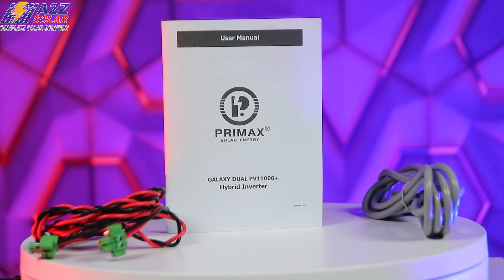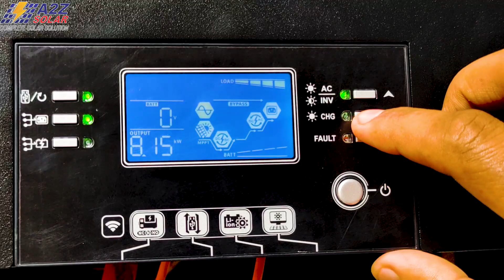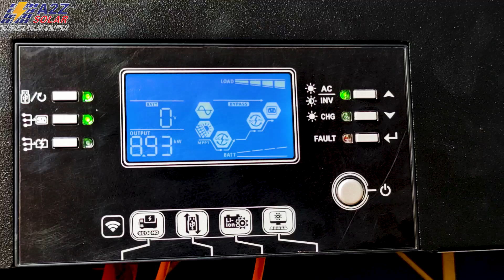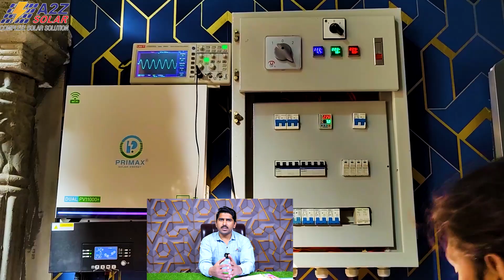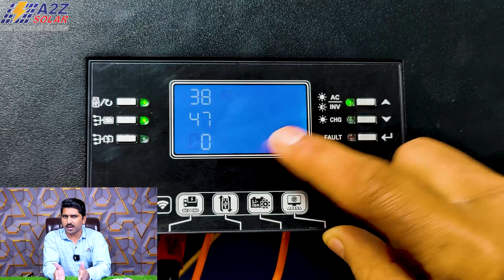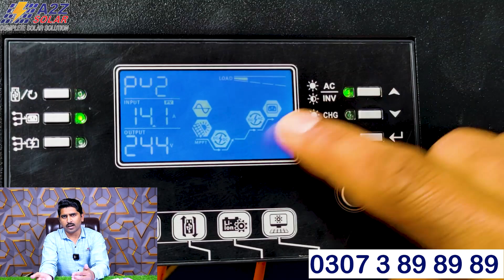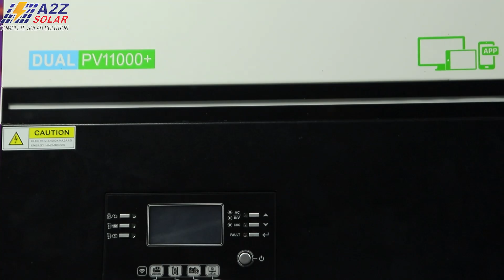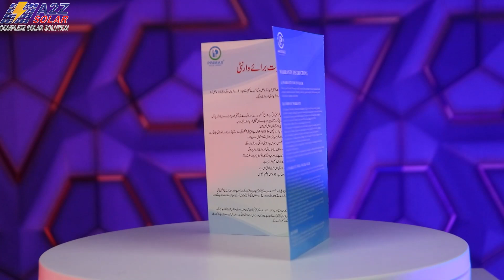8kW HYBRID SOLAR INVERTER |GALAXY DUAL PV11000+ Primax Solar Inverter| Primax OnGrid Solar inverter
انورٹر خریدنے کے لئے رابطہ کریں

Solar project installation - Sponsors your Products - Training/Awareness Session - Start Solar Business
Mudassar Rahman A2Z Solar Sargodha road near chungi #22 Jhang City Jhang  Punjab Pakistan

Product Details/Description
Dual outputs, for smart load management
Maximum PV input current 27A
Wide PV input voltage range 90VDC ~ 450VDC
Status indication with RGB lights
Built-in Wi-Fi for mobile monitoring (Android/iOS App is available)
Supports USB On-the-Go function
Reserved communication port for BMS (RS485, CAN-BUS or RS232)
Maximum charging current 120A
Battery independent design
Feed-in to the grid with storage backup
Compatible to Utility Mains or generator input
Built-in anti-dust kit
Parallel operation with 6 units
Maximum AC Output 8000W

Description Reviews (0)
RATED POWER
PHASE

8000VA/8000W
1- Phase In / 1- Phase Out

INPUT
Voltage 230VAC
Selectable Voltage Range 170¬280VAC (For Personal Computers) ; 90¬280VAC (For Home Appliances)
Frequency Range 50Hz/60Hz(Auto Sensing)
OUTPUT
AC Voltage Regulation (Batt. Mode) 230VAC+-5%
Surge Power 16000VA
Efficiency (Peak) 93%
Transfer Time 10ms (For Personal Computers)
20ms (For Home Appliances)

Waveform Pure Sine Wave
BATTERY
Battery Voltage 48VDC
Floating Charge Voltage 54VDC
Overcharge Protection 66VDC
SOLAR CHARGER & AC CHARGER
Solar Charger Type MPPT
Maximum PV Array Open Circuit Voltage 500VDC
Maximum PV Array Power 11000W (5500W x 2)
MPPT Range@ Operating Voltage
Maximum PV Input Current

90¬450VDC
27A x 2 (MAX 40A)

Maximum Solar Charge Current 120A
Maximum AC Charge Current 120A
Maximum Charge Current 120A
PHYSICAL
Dimension D*W*H(mm)
Net Weight (Kgs)

147.4*432.5*553.6
18.4

Communication Interface USB/RS232/RS485/WiFi/Dry-contact
OPERATING ENVIRONMENT
Humidity 0% to 90% Relative Humidity (Non-Condensing)
Operating Temperature -10¬50C
Storage Temperature -15¬60C
STANDARD
Compliance Safety